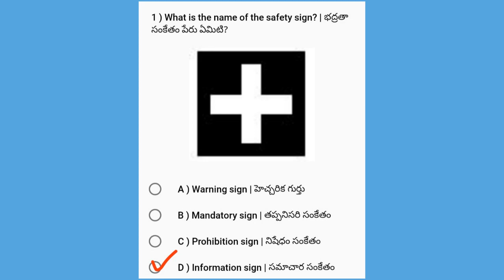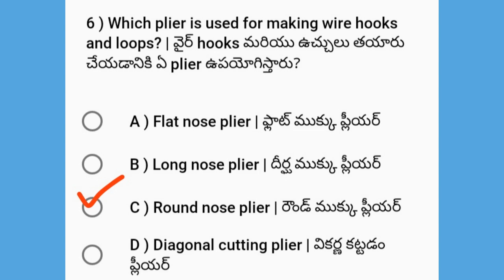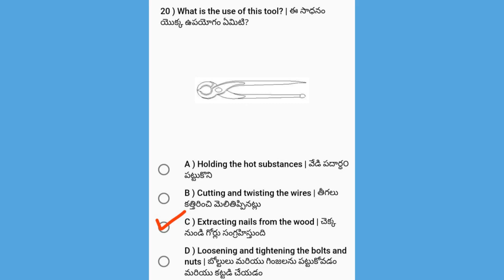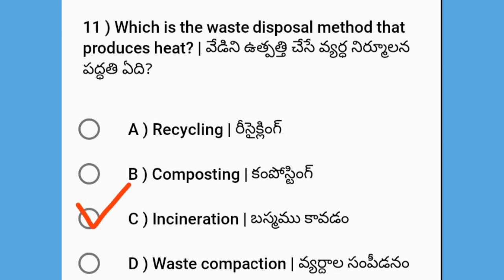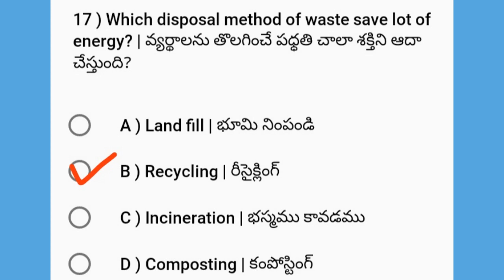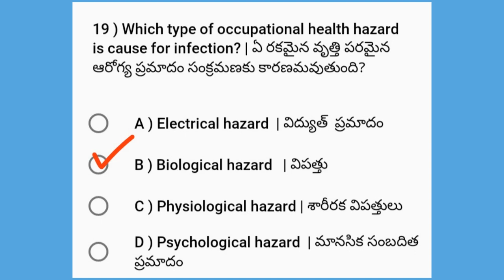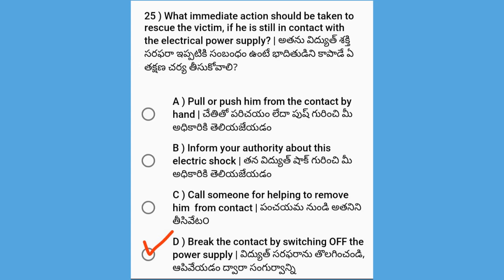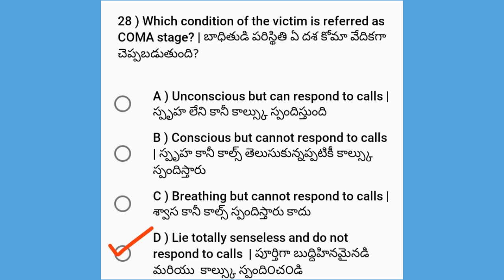Electrical Safety Practice & Hand Tools MCQ for JLM & CBT Preparation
Manohar Rampelly